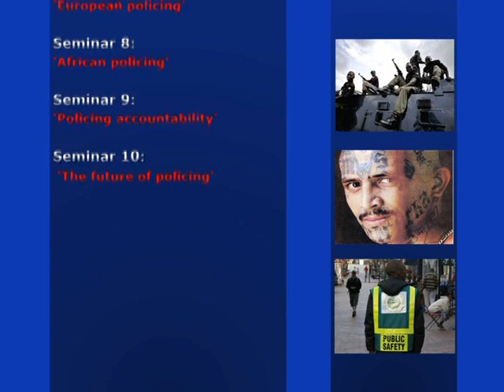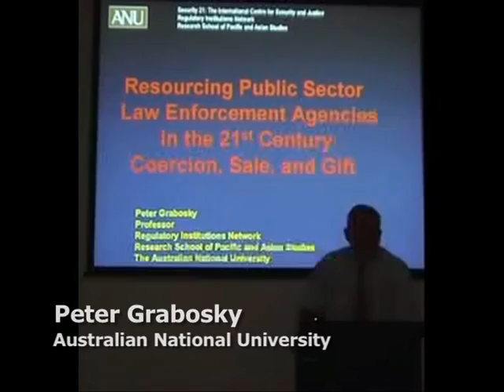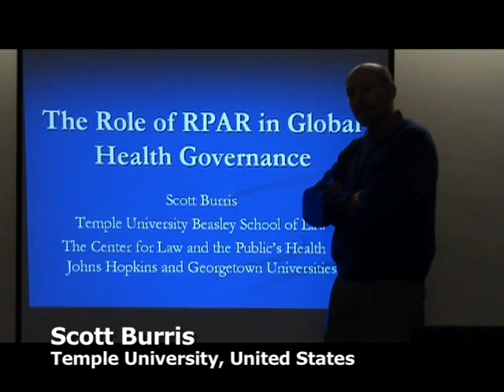Trailer - Trends in the Governance of Security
Trailer - Trends in the Governance of security.  Produced by the University of Cape Town Centre of Criminology